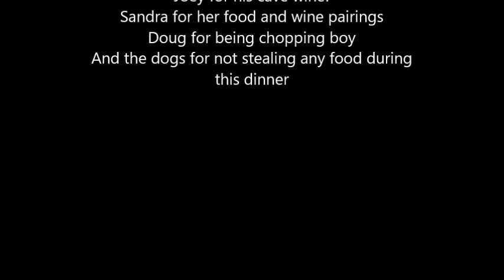Open That Bottle Night Party 2017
Open That Bottle Night Party 2017 with Syrah from 1983 found in a cave!